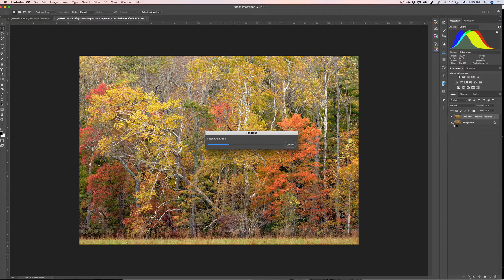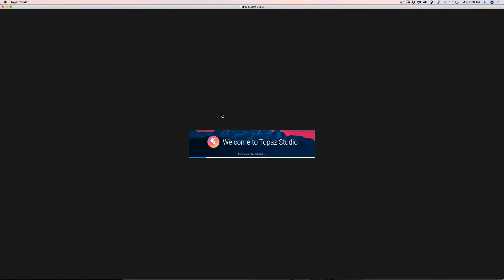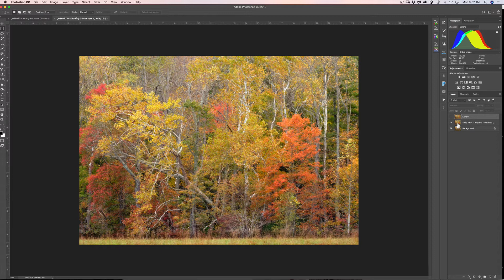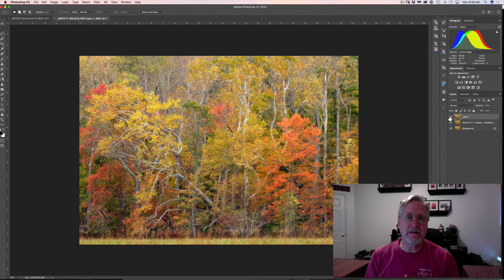Alien Skin Snap Art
How I use Snap Art for my Foliage images